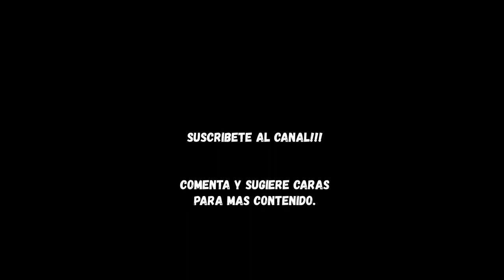FERNANDO BEJAR FACE FIFA 22 | TUTORIAL | CAREER MODE | MANAGER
FIFA 22 MANCHESTER UNITED FACES - NEXT GEN

FIFA22
fifa22